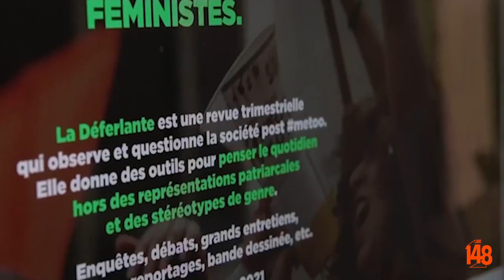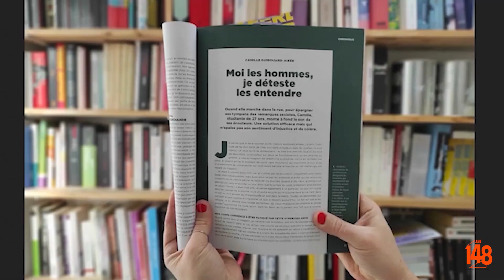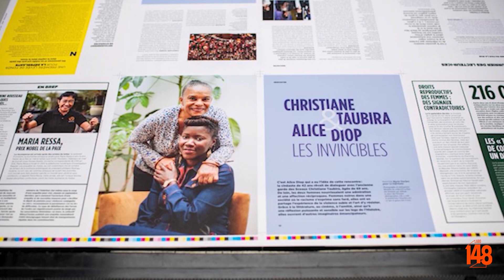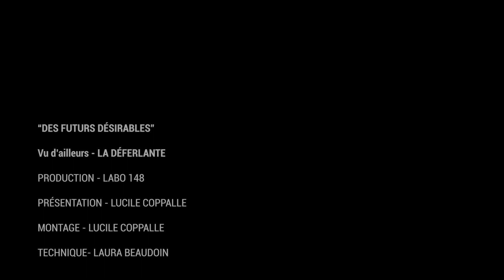Vu d'ailleurs - La revue la Déferlante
“L’idée était de créer une revue qui recense ce bouillonnement d’idées féministes sur le genre”, et donc en tant que femmes, de créer un média qui vienne prendre une place dans le paysage médiatique”

Dans ce nouveau vu d’ailleurs, Marion Pillas, co-fondatrice de la revue féministe la Déferlante évoque la période post-metoo dans les médias, les raisons du fondement du magazine, son iconographie bien particulière et revient sur les ateliers d’écriture animés en partenariat avec le Labo 148.